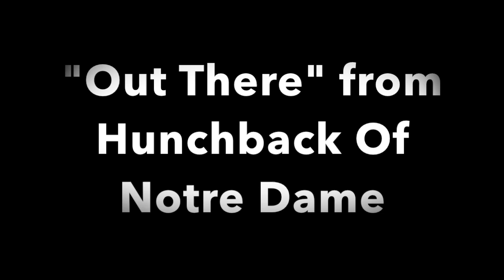SINGING WITH NOISE CANCELLING HEADPHONES - DISNEY EDITION!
I apologize for this video but I thought it would be fun!
Songs:
Go The Distance from HERCULES
How Far I'll Go from MOANA
Out There from THE HUNCHBACK OF NOTRE DAME
Just Around The Riverbend from POCAHONTAS
In Summer from FROZEN
Evermore from BEAUTY AND THE BEAST (2017)